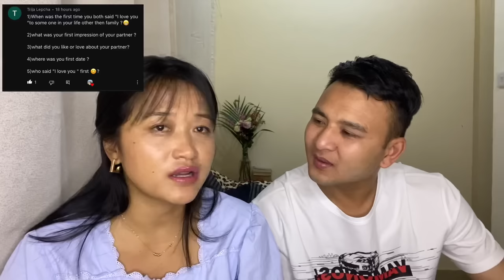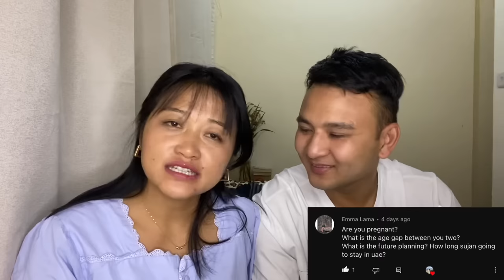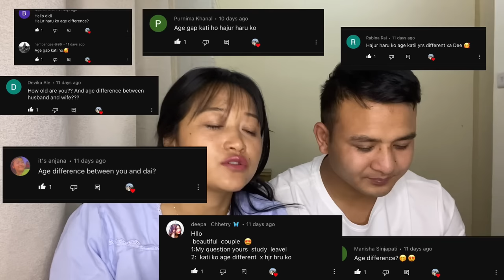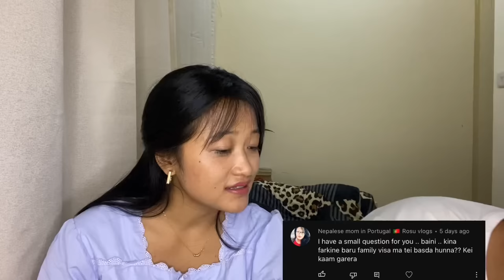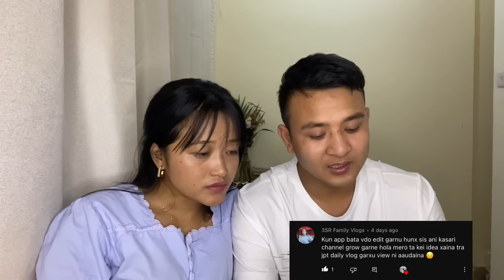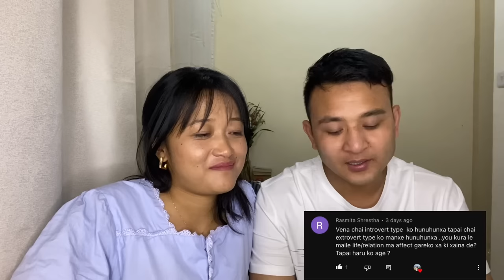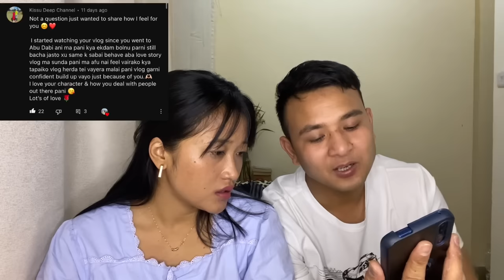Answering your personal questions 18+ 😝 part-2 || awkward moment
QnA vedio Part-1 =